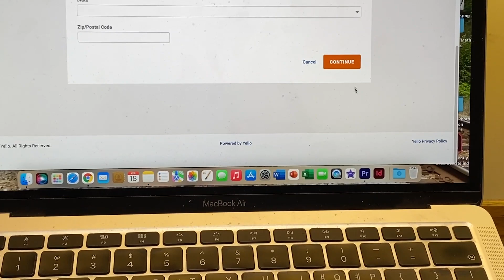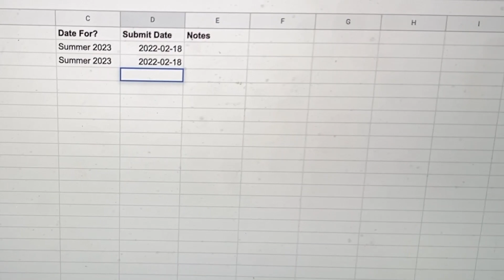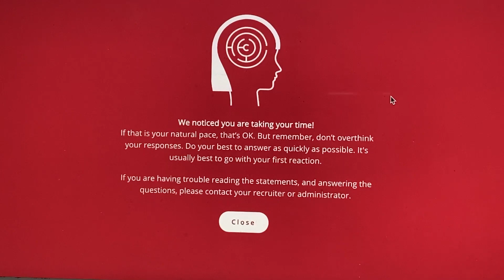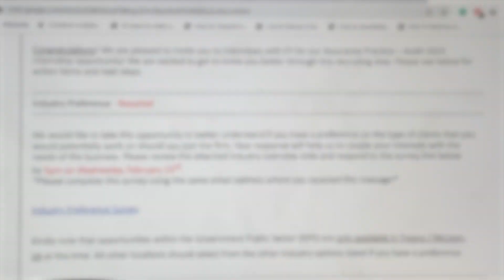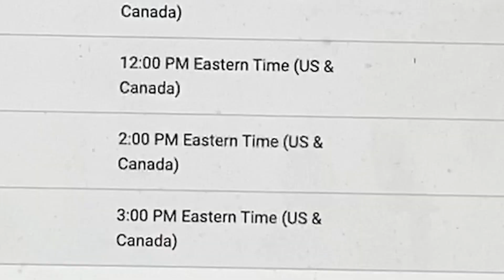nyu vlog: applying for internships, job searching, interviews, etc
this is the follow up video to the Stern BS/MS Program video (go watch! link is below). the job searching has officially begun